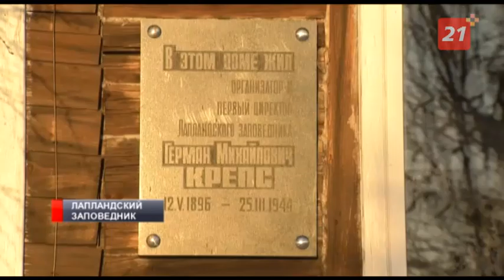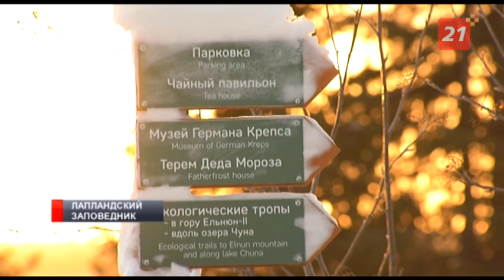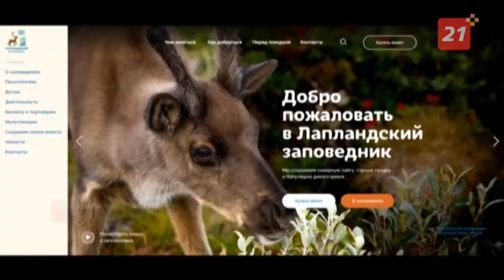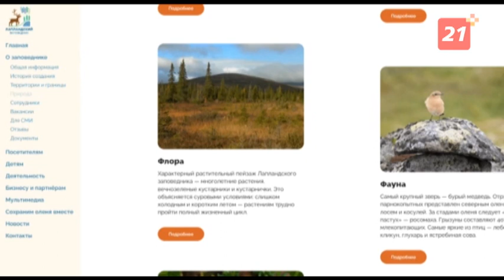Лапландский заповедник отметил День рождения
В работе природоохранной территории сегодня принимают участие десятки специалистов, профильные министерства и крупный бизнес.